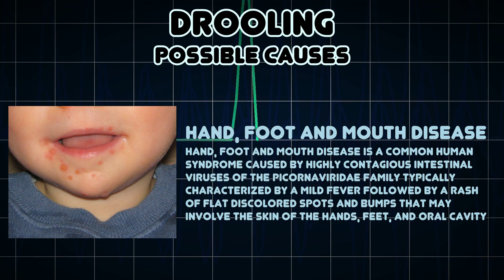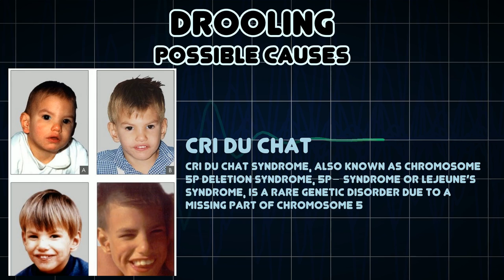Drooling (Medical Symptom)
Possible causes of Drooling (Medical Symptom)

Excessive salivation is a symptom for some diseases